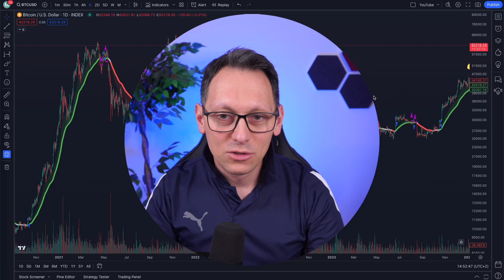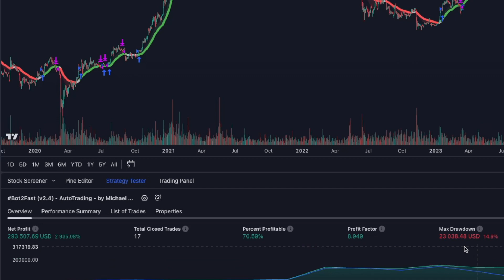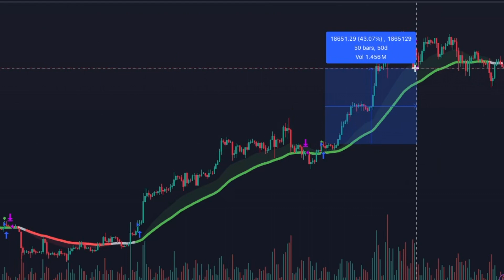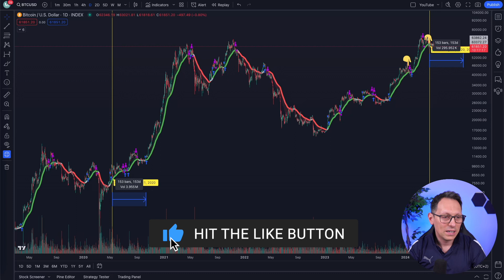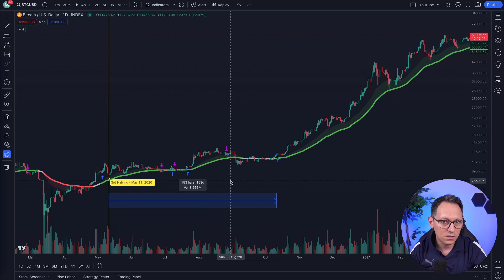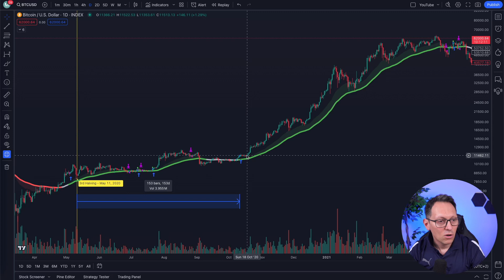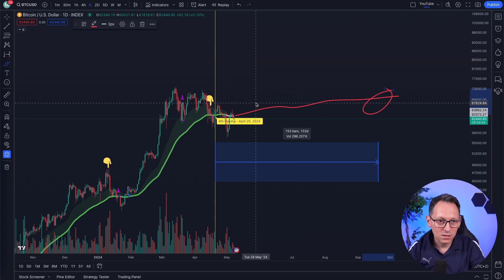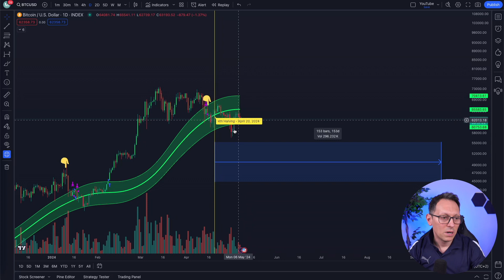BORING leads to MASSIVE BULL MARKET - Crypto Price Analysis - BIG BONUS at the END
On a weekly basis I analyze the crypto markets using my own strategies - no emotions, no dogma, no maxi fluff. I'm here to make money, so I use mathematics and facts to stay ahead.

▬▬ MY MISSION WITH THIS CHANNEL ▬▬
I help thousands learn to automate their crypto in order to increase their chances or success.
To benefit from the upside and protect the downside - fully automatically.

This approach helps 95% of investors perform better than with manual trading.
It eliminates emotions and doubts while it doesn't cost valuable time, which most people don't have anyhow (work, family, friends, vacations etc.).

It's limited to 1000 people only.

For knowledge about algo trading and trading psychology to stay ahead of the herd.

My name is Michael Ionita, former VP of Engineering at DappRadar with a passion for leading tech teams and automating things